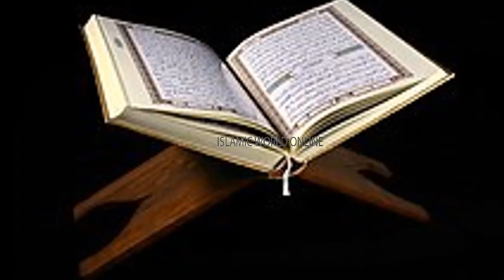Shaban Ke Chand Ka Wazifa || Wazifa For Hajat In Shaban | Shaban Moon 2021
THANKS!